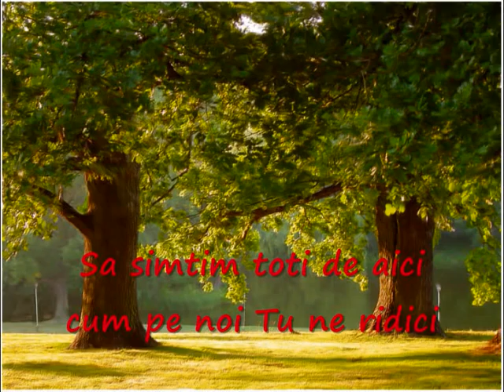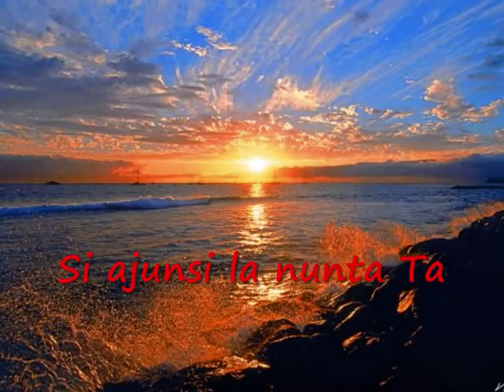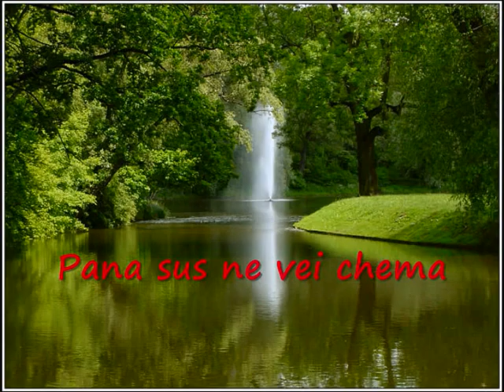Vrem puterea Ta , Marius Boros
cantec crestin